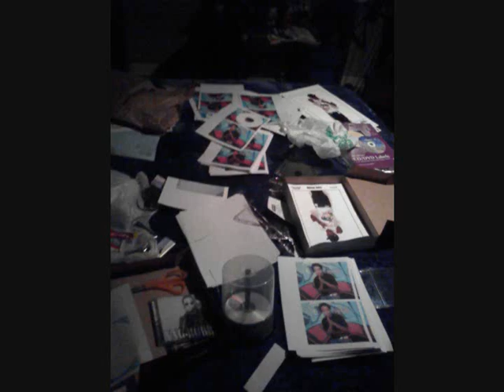Jesus Tought Me That... "Yng Robb" (Best Song Of 2010)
"YNG ROBB'S POSITIVE JERKIN MUSIC. ASAP SPREAD THE WORD...!! YNG ROBB KEEPS THE PARTY JERKIN'.